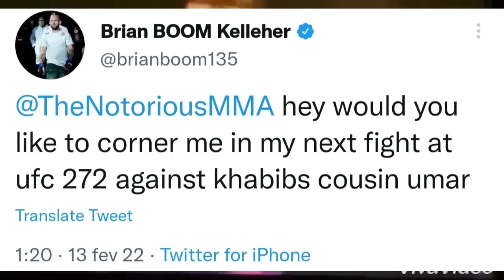ЖОНЛИ ЭФИР! АНВАР БОЙНАЗАРОВ - РАЙАН КУЗЕ ЖАНГИ!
Assalom aleykum qadrli kanalimiz kuzatuvchilari e'tiboringiz markazida yana SportPlus kanali. Do'stlar agar kanalimizda yangi bo'lsangiz albatta kanalimizaga obuna bo'lib qo'ying! ) ---